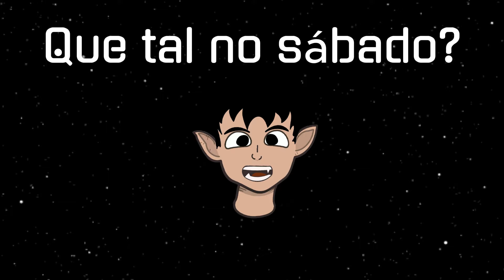Missão "DATE PERFEITO" - Slice of Life NACIONAL Imperdível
Quem nunca passou perrengue para convidar aquela pessoa que gosta para sair?

A dúvida se seu convite vai ser aceito ou não... 😔
E se a resposta for sim, para onde ir no primeiro encontro?!🤔
Acompanhe comigo nesse one shot do João R. do Lima os desdobramentos da Ju e todas essas dúvidas para convidar a pessoa da qual ela é a fim.

Veja como os cenários do João são bem trabalhados e analise comigo o designer único dos seus personagens, e como os diálogos dela com seu amigo Zé dão fluidez a história.

Não esqueça de:

🔀Participar do nosso grupo do discord!
🟧 Seguir nosso instagram: @macgeekylines
💬 Comentar suas partes favoritas!

📍LEIA A OBRA "QUE TAL NO SÁBADO" 📍

🗺 ONDE ENCONTRAR - SOBRE O AUTOR🗺

▪️Server Discord (se der erro verifique o link na bio)

▪️ Tablet Wacom
▪️ Tablet Samsung S6 Lite
▪️ Conjunto de Canetas para Desenho